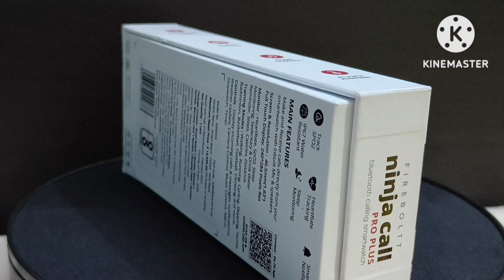360° Electrical Turntable Gadgets Unboxing Review for Youtuber || Turntable Device